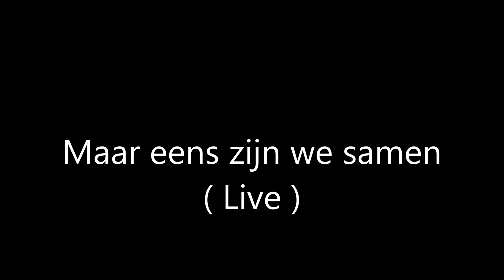SUMMERSOUND - Maar eens zijn we samen ( Live )